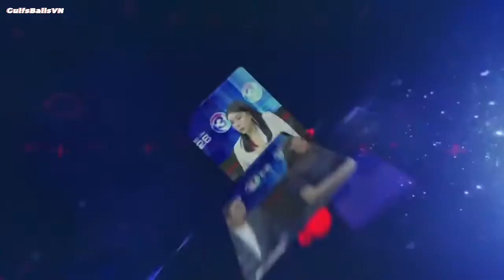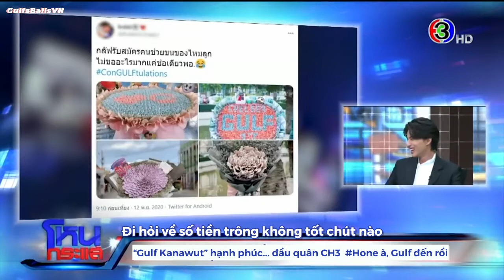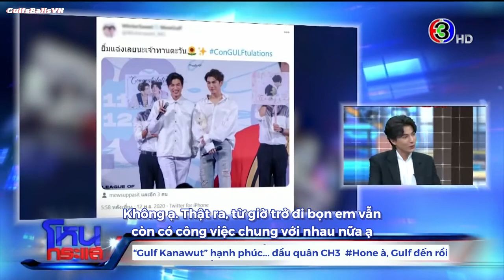[VIETSUB][26.03.2021] Hone Krasae EP. 911 - CH3 News - Gulf Kanawut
Vietsub by GulfsBallsVN.

GulfsBallsVN - Home of Phi Phi Balls.
Let’s be together for a long time ❤️